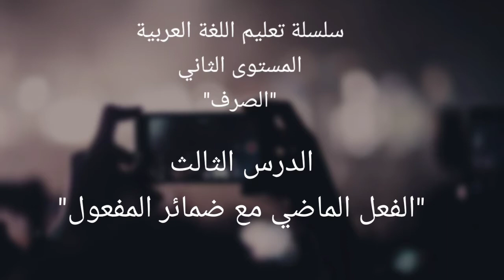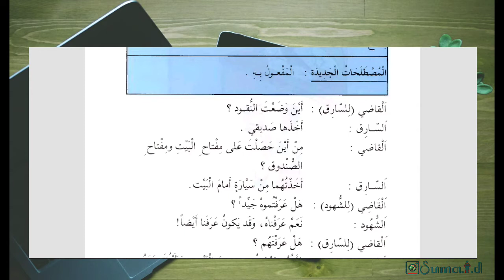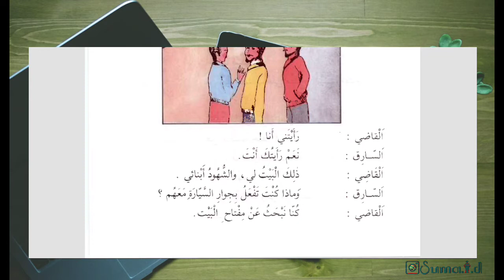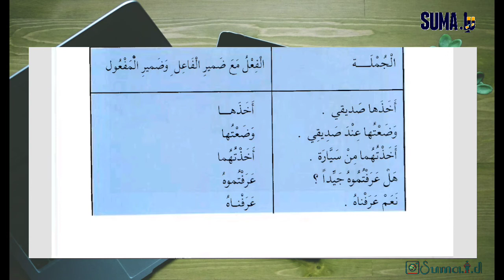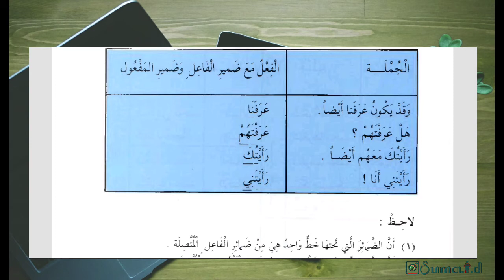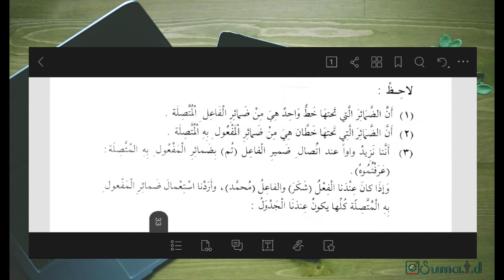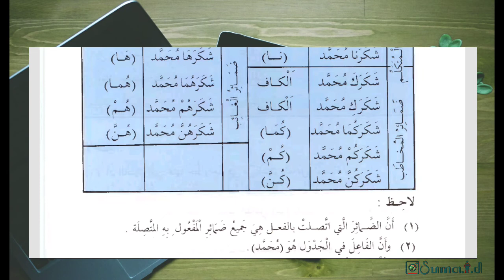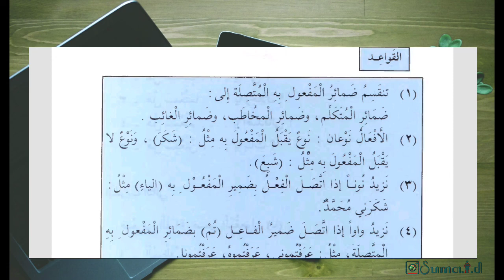Shorof Mustawa tsani dars ke-3 / الفعل الماضي مع ضمائر المفعول